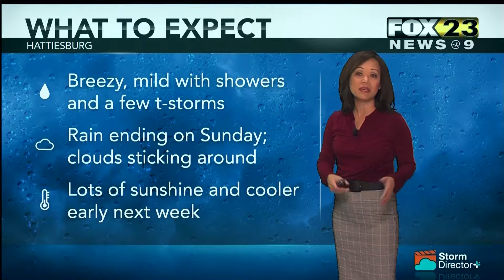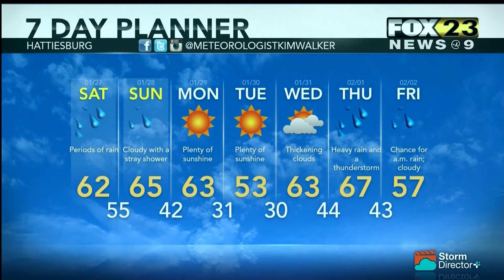Weather January 26, 2018